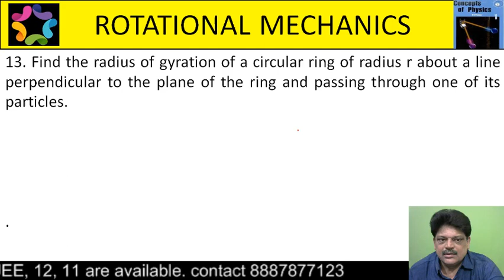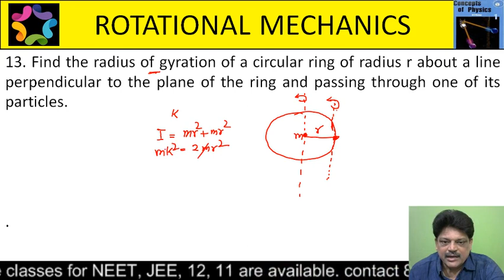Find the radius of gyration of a circular ring of radius r about a line perpendicular to the plane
13. Find the radius of gyration of a circular ring of radius r about a line perpendicular to the plane of the ring and passing through one of its particles.